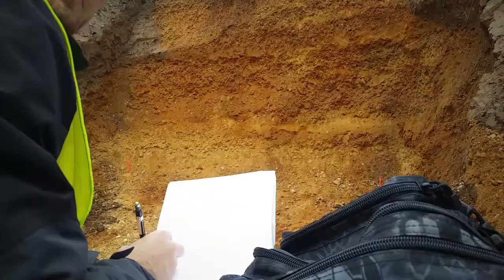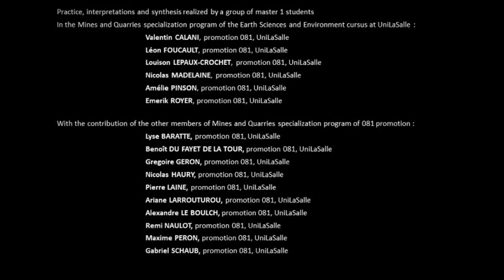Discover a practical geophysics applied to the prospecting of aggregate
Geosciences at UniLaSalle give pride of place to field activities.

Find out how the practical geophysics applied to the prospecting of aggregate goes.